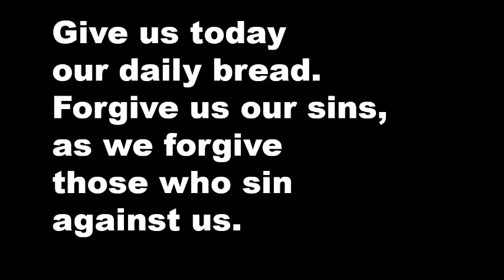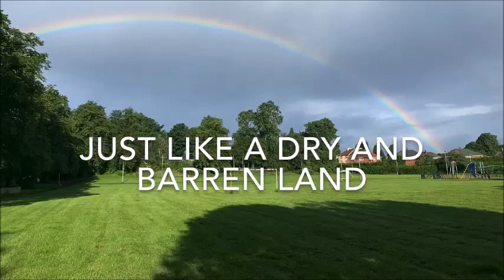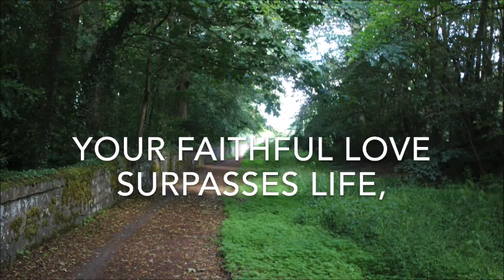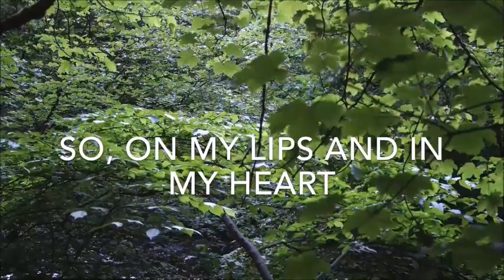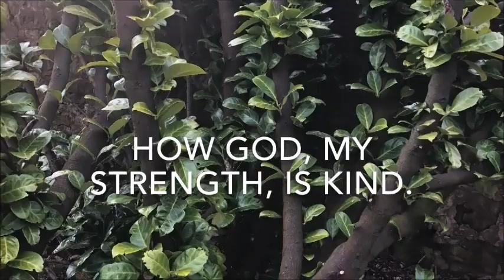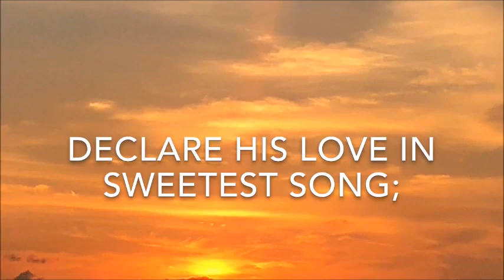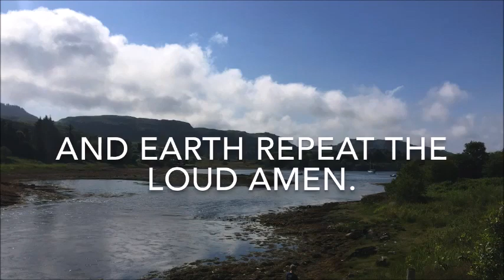Sunday 18th October 2020 Worship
Welcome to Sunday service exploring Matthew's story of paying Caesar.  Is it about money? Or something else?  Music, prayers and reflection.  All are welcome. Featuring the Scottish Festival singers for O God you are my God alone and organ music (Ronald) for Jesus shall reign. (Photo backdrops from Rev Sarah photos).